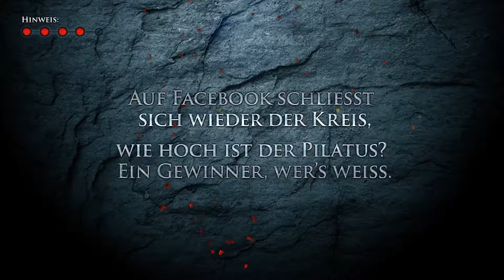Gesang des Drachen Hinweis 4